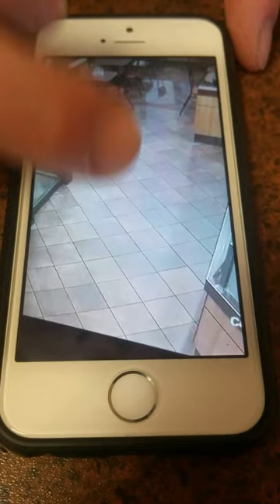Stolen purse Eleanor Murley Beaver Bank, Lower Sackville, Nova Scotia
Eleanor Murley stole her niece's purse and conveniently drops it off on the sidewalk outside a local Tim Horton's and goes inside and tells staff there's a purse on the sidewalk. To top it off a bracelet valued at $1500 is conveniently missing. Only in Sack Vegas!! Imagine a 56 year old stealing from a 19 year old. Like get your head examined!!